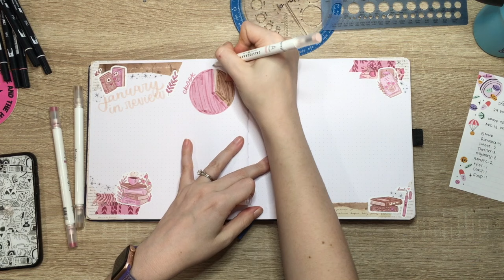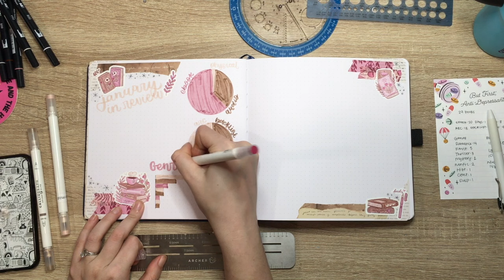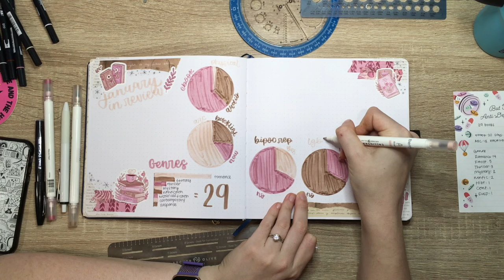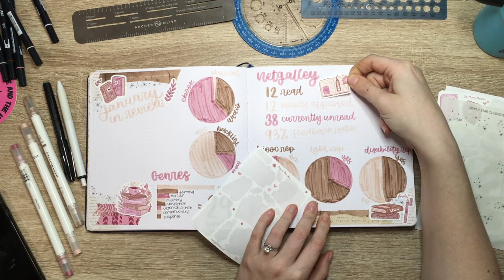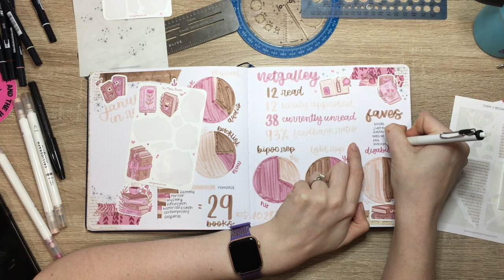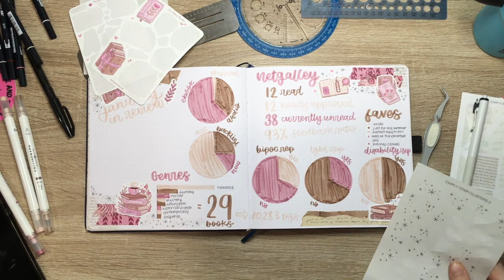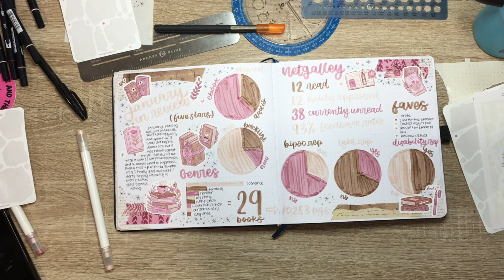january reading recap | journal with me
The January TBR was ambitious, but I read all but 1 of them! (And started it in February, so I'm not mad)

Let's chat everything bookish - whether it's your February TBR or a great book you've read lately, I want to hear it.

You can support the club directly and snag some cool books by shopping with Bookshop.org here!

Starting to get into audiobooks? LibroFM is my favorite app for listening to audiobooks AND supporting indie bookstores at the same time.

All of my Planning Tools